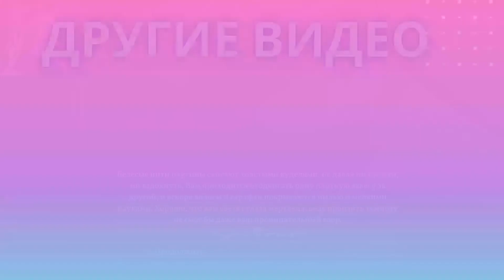В ПОИСКАХ КНИГИ ➢ Black Book #42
Прохождение игры Black Book.